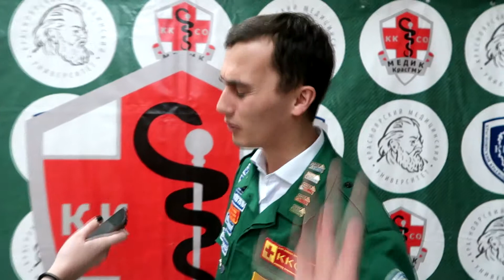Итоговое мероприятие штаба СО КрасГМУ